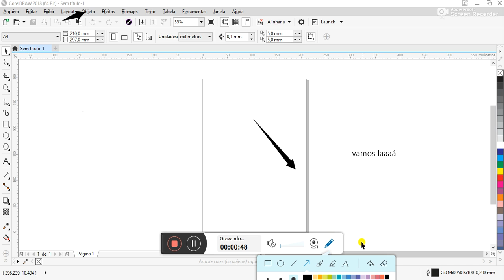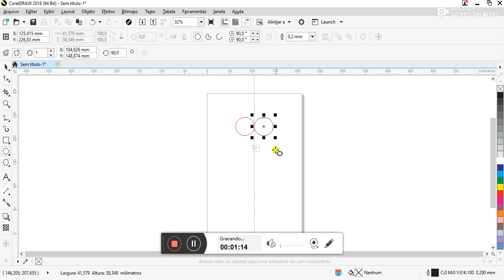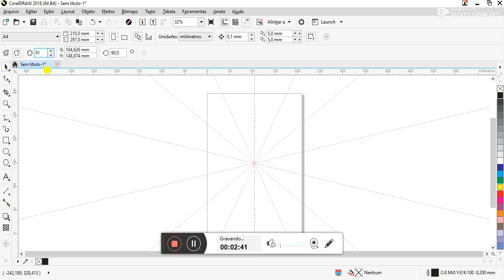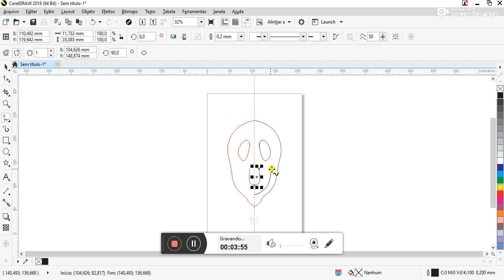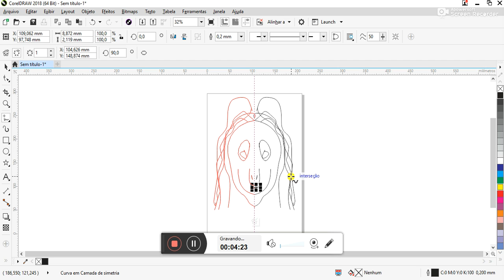Nova função Corel Draw 2018 simetria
Confira nova função corel draw 2018

Simetria

desculpe as falhas meu primeiro video...